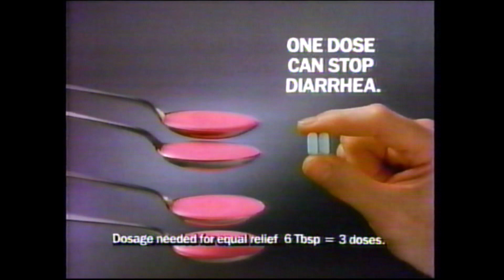Imodium A-D - "High Rise Healing" - "Skyscraper Security" (1992 TV Commercial) ***VHS Recording***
Imodium A-D - "High Rise Healing" - "Skyscraper Security" (TV Commercial)

I found old VHS tapes of stuff I recorded off TV back in the 90s and wanted to share some of the footage I came across. Featured here are various commercials that aired on a local, Seattle based TV station (KOMO, channel 4, ABC) back in May 1992.

- Various vintage cartoon, movie and music clips featured, as well as, OVER 100 playlists of 80s songs and current radio hits too! Thanks!